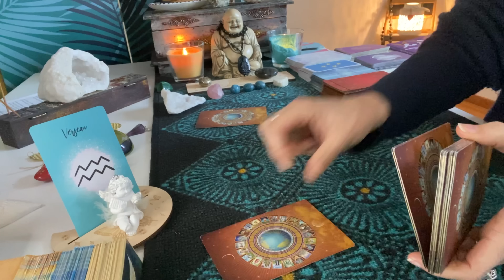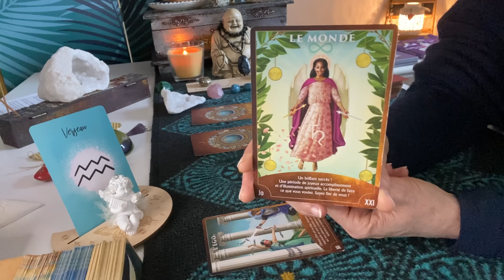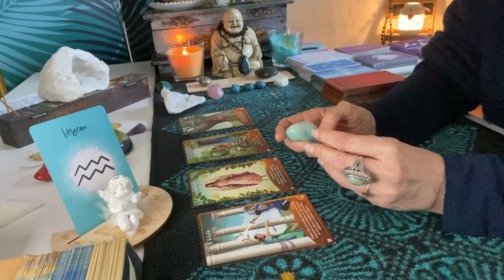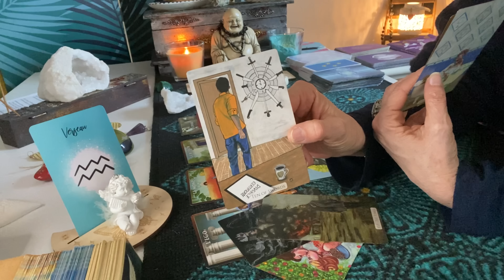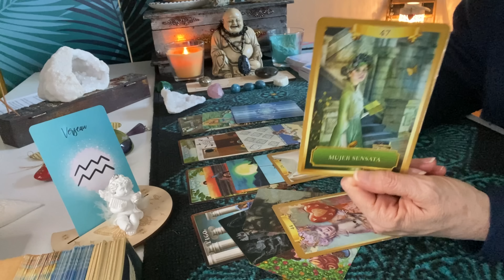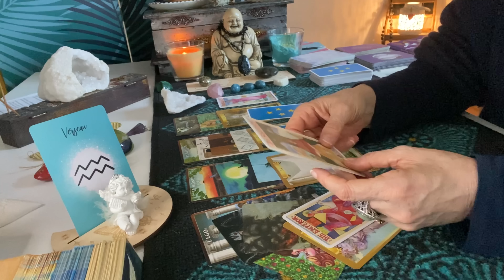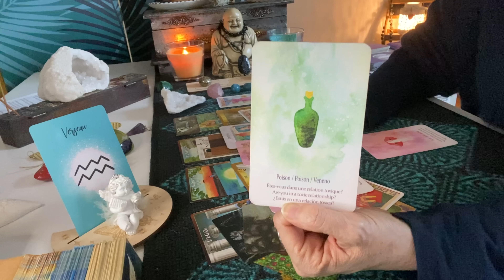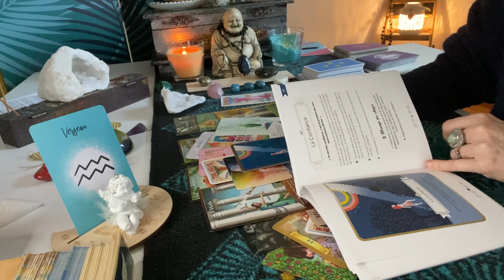VERSEAU JANVIER 2023 ❄️Célébration, libération…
Verseau janvier
Sphères concernées : Professionnelle /financière, sentimentale,spirituelle.
Énergies et influences générales pour le signe solaire, ascendant, lune et vénus du Verseau sur YouTube.

Gratitude …
Fanny✨

Horoscope, guidance, tirage tarot et oracles pour le signe du Verseau ♒️

Amour et lumière tarot Verseau